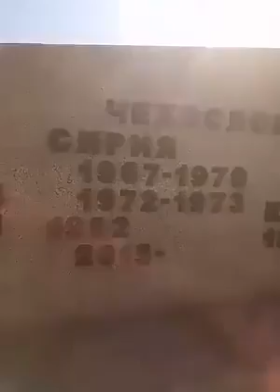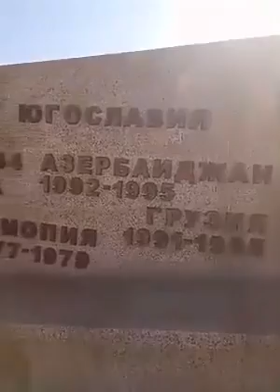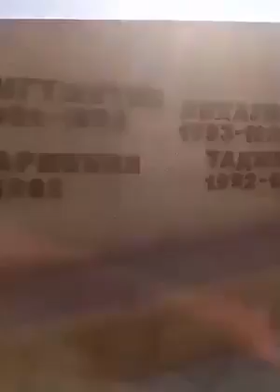Памятник Югра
На этом фоне, когда Россия уже должна была выполнить взятые еще два года назад обязательства, наличие мемориала в Югорске наталкивает азербайджанскую общественность на определенные размышления…